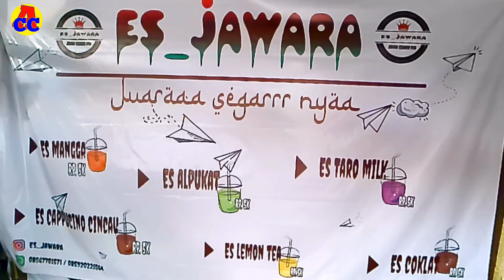IDE USAHA MUDAH DITIRU‼️ Tidak Pelit Ilmu ❗️Rasa Mangga & Lemon Tea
Assalamu alaikum warrahmatullahi wabarakatuh, pada liputan ini kami memberikan informasi tentang pembuatan es viral dengan 2 varian rasa, rasa mangga ( kweni - harum manis ) dan rasa lemon tea. Adapun lokasi tempat usaha yg kami liput berada di Jl.Raya Tengah Kp. Tengah depan toko bangunan TB. Jaya Abadi Kramat Jati - Jakarta Timur. Jika ingin tahu lebih lanjut tentang es jawara , bahan serta perlengkapannya bisa menghubungi ES JAWARA di nomer HP :  ~ 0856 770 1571 ~ semoga liputan kami bisa bermanfaat, dan jangan lupa Like, Comment dan Subscribs di liputan video kami terima kasih